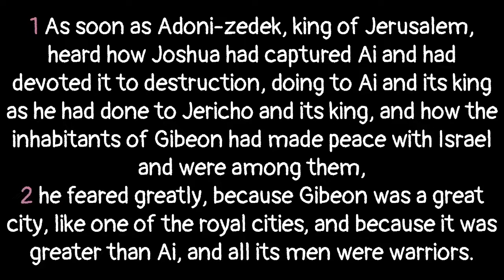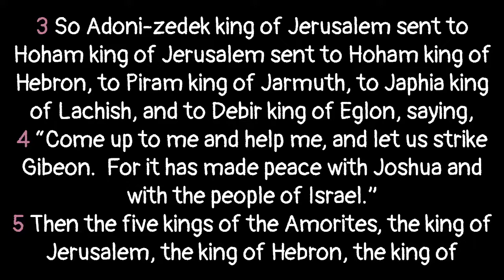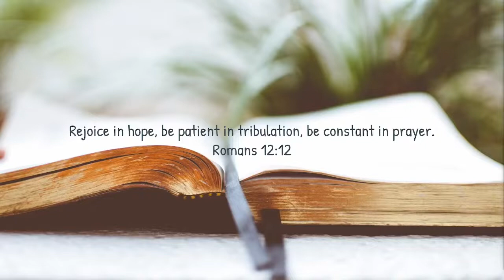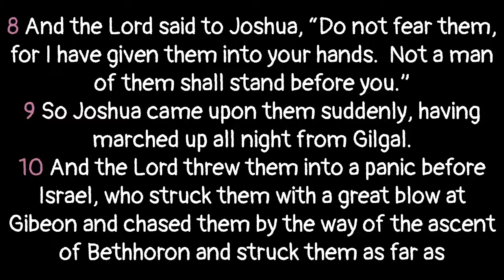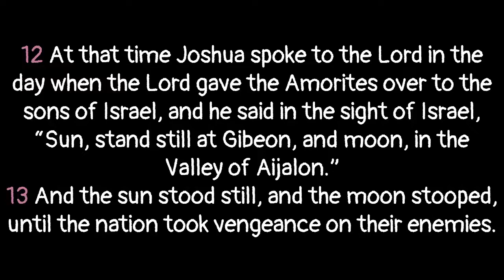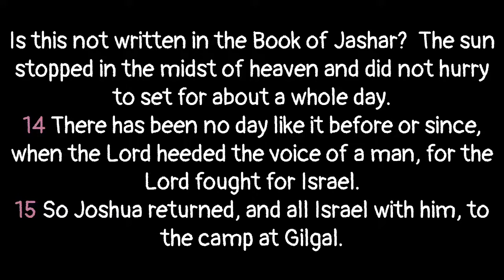Letting God Fight Your Battles